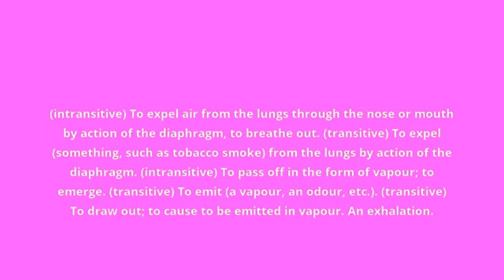what is the meaning of exhale